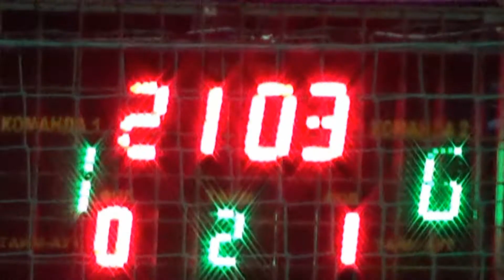26 КХ 6 тур 9лига Telecom mobile БарДым